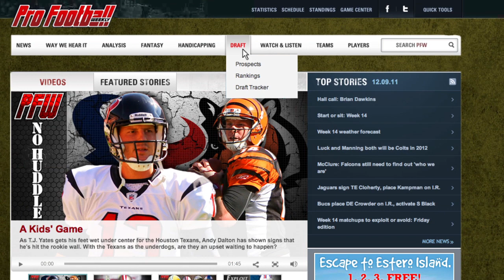Where will Steve Spagnuolo coach in 2012?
After being fired by the Rams at season's end, Steve Spagnuolo is a top name on the market for defensive coordinator jobs. But he'll be paid through next year--should he take another job, or take a year off?